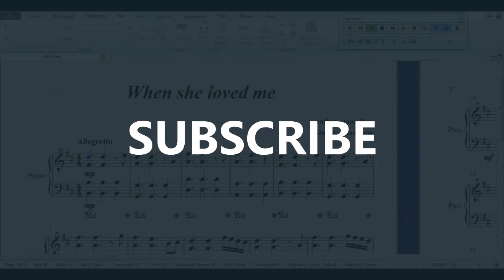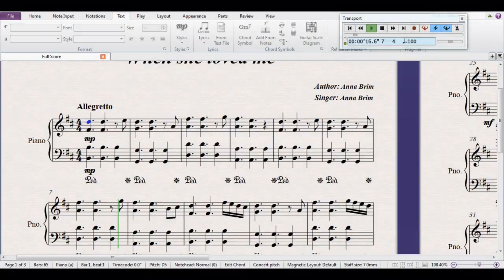黃鴻昇離世的原因終於找到了，兇手得到財產後移民到法國，今早在法國被抓了，被抓回國判罪，黃鴻昇爸爸在機場看到害黃鴻昇的兇手就痛哭暈倒？